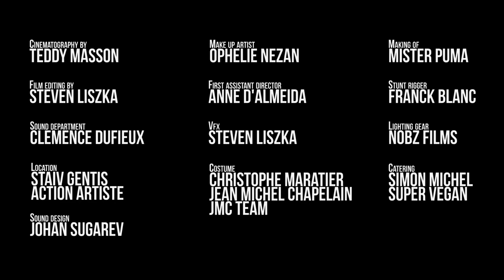БИ 2 - Нам не нужен герой. WARLIKE. Action Short Film.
А посмотреть?